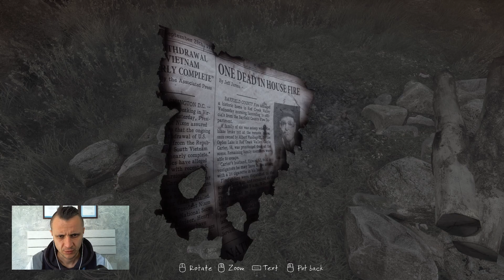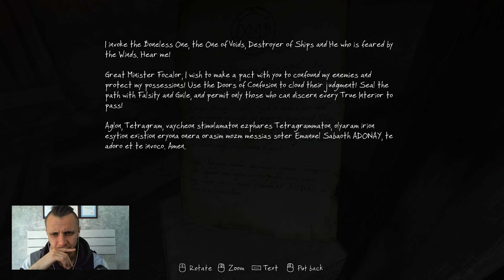The Vanishing of Ethan Carter 🙄 Квестовая бродилка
В этой игре вы выступаете в роли Пола Просперо — детектива и эксперта по оккультизму — который получает пугающее письмо от Итэна Картера. Понимая, что мальчик находится в серьёзной опасности, Пол прибывает в родной городок Итэна — Рэд Крик Вэлли (Red Creek Valley), и быстро понимает, что на деле всё обстоит гораздо хуже, чем ему казалось. Исчезновение Итэна произошло после жестокого убийства, которое, как вскоре выясняет Пол, было в этих краях не единственным.
Игра The Vanishing of Ethan Carter в духе странной прозы (и других пугающих историй) периода начала двадцатого века, ставит своей целью усилить роль повествования в видеоиграх, используя его как средство вовлечения в игровой процесс. Несмотря на то что главный герой здесь — частный детектив, и по ходу игры вам придётся не раз пораскинуть мозгами, The Vanishing of Ethan Carter сложно назвать собранием головоломок. Наша главная задача — создать особый настрой, особую атмосферу. И сделать наших персонажей по-настоящему человечными.
И всё же не стоит ждать, что открытия будут совершаться сами по себе без вашего участия. Используя сверхъестественные способности Пола — он может общаться с мёртвыми — и вашу собственную наблюдательность, вам предстоит раскрыть мрачную тайну, которая кроется за вереницей трупов, найти корни тёмных древних сил, притаившихся в Рэд Крик Вэлли (Red Creek Valley), и узнать судьбу пропавшего мальчика.

Let's play games - и этим всё сказано!! Здесь я буду играть в интересные на мой взгляд игры, выполнять всевозможные квесты, крафтить, добывать, выживать. Присоединяйтесь и вы ко мне! Мой ник во всех играх vekselreal.